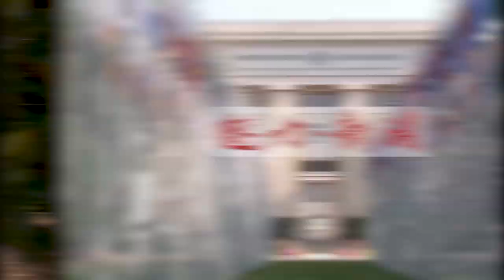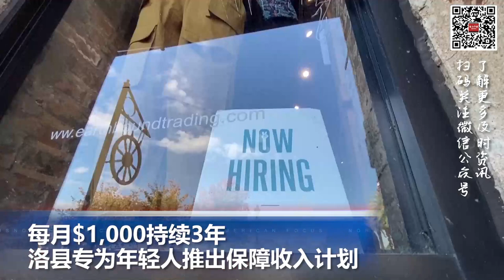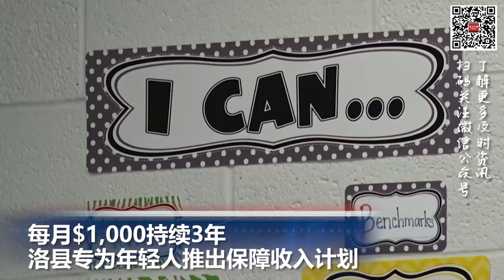每月$1,000持续3年 洛县专为年轻人推出保障收入计划；美FDA授权为5岁以上儿童接种新版新冠加强针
00:00  片头

00:06  美FDA授权为5岁以上儿童接种新版新冠加强针

00:54  美联储：倾向于近期实现加息至限制性的利率水平

01:32  每月$1,000持续3年 洛县专为年轻人推出保障收入计划

02:33  俄确认克里米亚大桥爆炸事件主谋并逮捕共犯

03:29  日本放宽边境管制提振旅游经济

03:57  能源危机雪上加霜   欧洲又一重要管道泄漏